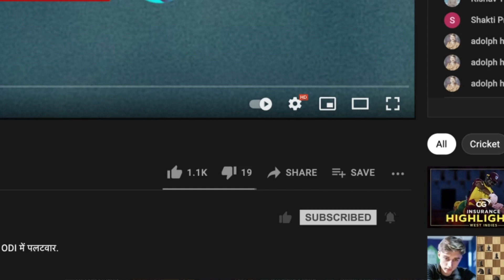Virat Kohli कर रहे हैं संघर्ष, बेहतर gameplan की है ज़रुरत: RP Singh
Cricbuzz Live हिन्दी पर, RP Singh और Pragyan Ojha ने किया लम्बे समय से चल रही Virat Kohli की ख़राब फ़ॉर्म का विश्लेषण